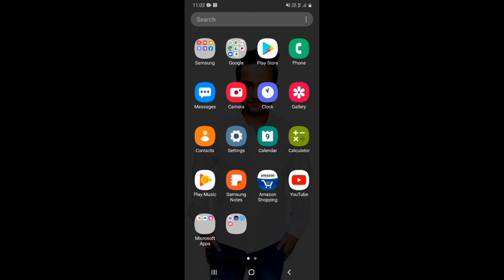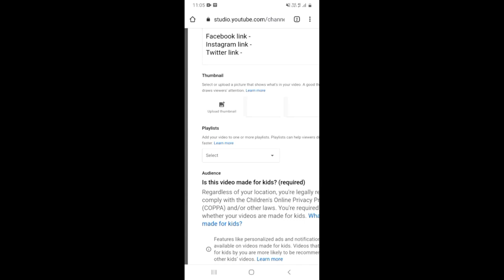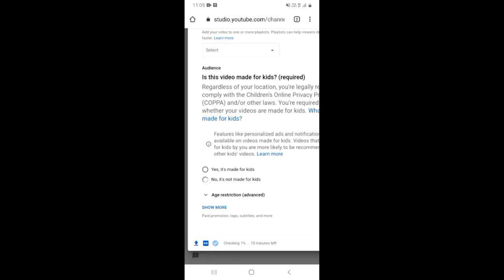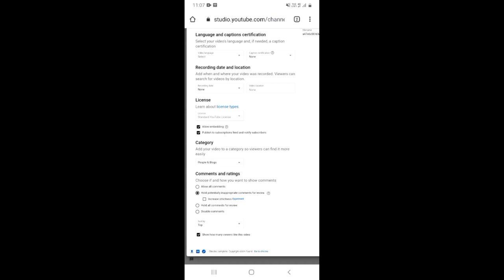Chrome Se Youtube Par Video Upload Kaise Kare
About this video 👇
Dosto, is video me maine apko sikhaya hai ki aap google chrome se youtube par video kaise upload kar sakte hai.

दोस्तों, इस वीडियो में मैंने आपको सिखाया है कि आप गूगल क्रोम से यूट्यूब पर विडियो कैसे अपलोड कर सकते है |

👇 Topics Covered 👇

🔻 chrome se video upload kaise kare
🔻 chrome browser se video upload kaise karen 2022
🔻 Google Chrome Se YouTube Video Kaise Upload Karen
🔻 Chrome Se YouTube Per Video Upload kaise karen
🔻 Chrome se YouTube per video upload kaise karen 2022
🔻 Chrome se YouTube video upload kaise karen
🔻 Google Chrome Se video upload kaise karen
🔻 how to upload YouTube video in Chrome browser
🔻 mobile se video upload kaise karen YouTube par
🔻 apni video ko Chrome browser Se Kaise upload Karen
🔻 Chrome se upload kaise karte hain
🔻 Chrome Se video upload kaise karte hain
🔻 how to upload YouTube video on Chrome browser
🔻 Chrome browser se video Kaise upload Karen
🔻 how to fix YouTube video upload problem on Chrome browser
🔻 browser se YouTube video upload karne ka Sahi tarika
🔻 Google Chrome se YouTube video upload kar sakte hain